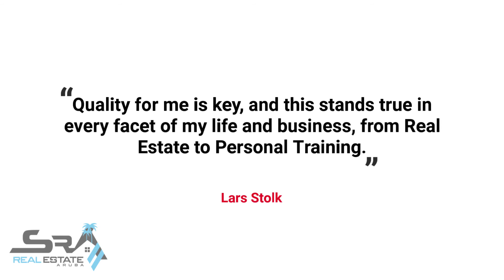Villa Seroe Pita